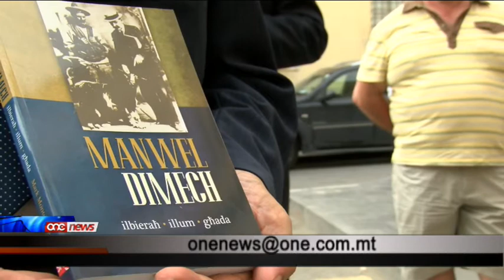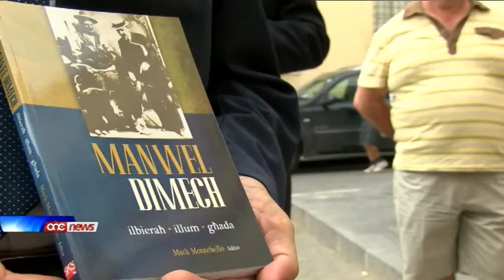Imfakkar it-tħaġġir ta' Manwel Dimech f'Ħal Qormi.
Manwel Dimech, setgha politika ma kellux, izda kellu setgha morali u idea rivoluzzjonarja li wasslet ghal bidliet importanti f'pajjizna; li l-poplu Malti jkun hieles. Dalghaodu saret tifkira tat-thraggir ta Manwel Dimech f'Hal qormi.